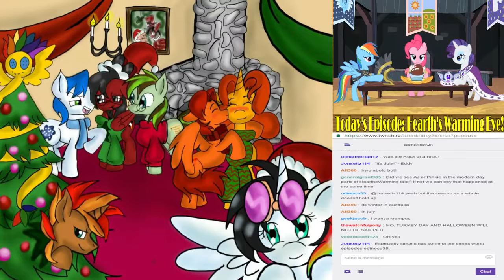Roundtable is Magic 34: Hearth's Warming Eve w/Antony C! (ToonKriticY2K)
Other ToonKriticY2K re-uploads Original Upload: December 19, 2016 on ToonKritic2YK's deleted youtube channel

Original Description below:
TITLE CARD MADE BY PATCHWORK HEART!

Welcome one and all the first ever Hearth's Warming holiday special of the Roundtable and we've picked out an awesome guest for you all, the legendary Antony C! Join us as we reminisce on an often overlooked Season 2 episode: Hearth's Warming Eve!